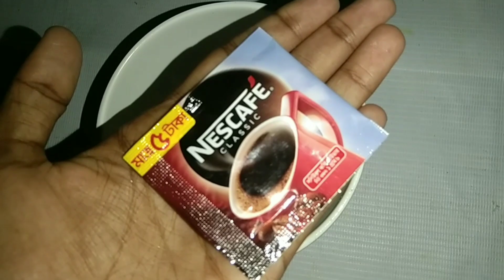এই প্যাক টি ব্যবহার করলে আপনার পা হবে ধবধবে সাদা। foot whitening pack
যাদের পা কালো কিংবা পায়ে কালচে দাগ আছে। পায়ের আঙুল বা গোরালি কালো তারা এই প্যাক টি ব্যবহার করতে পারেন ইনশাআল্লাহ খুব ভালো ফলাফল পাবেন

ধন্যবাদ সবাইকে

আসসালামু আলাইকুম।